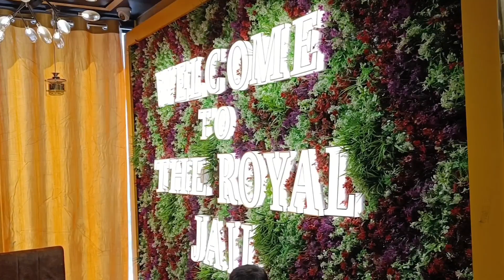ROYAL JOIL RESTAURANT VLOG💔 Full Injoy🎭 cafe/restaurant special blog 2023